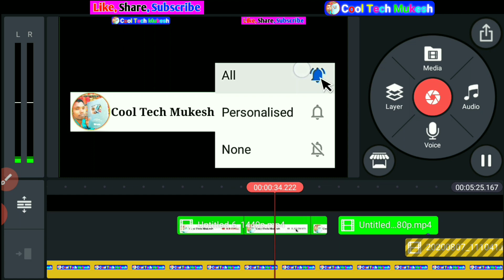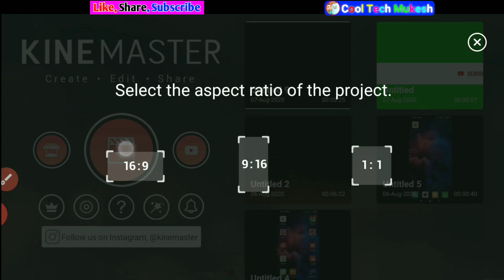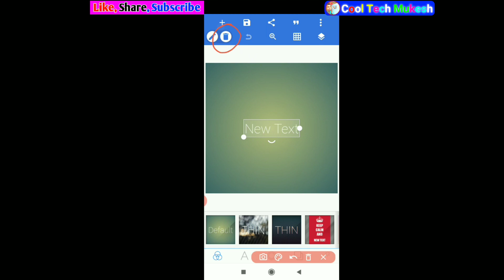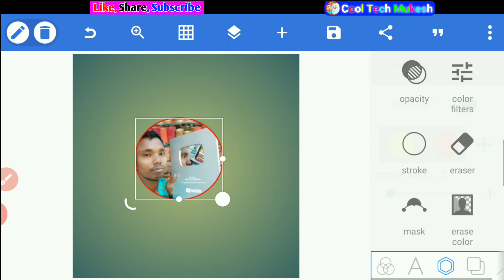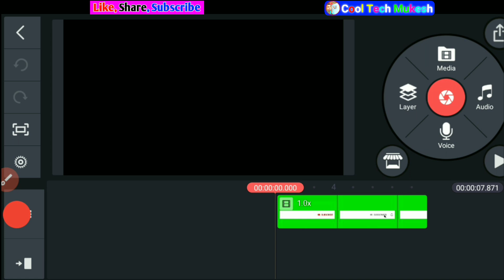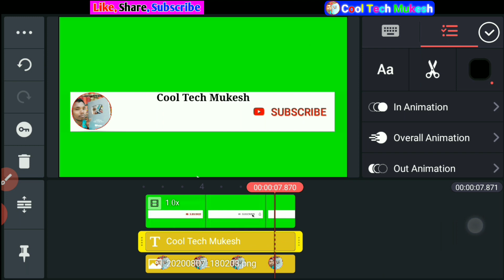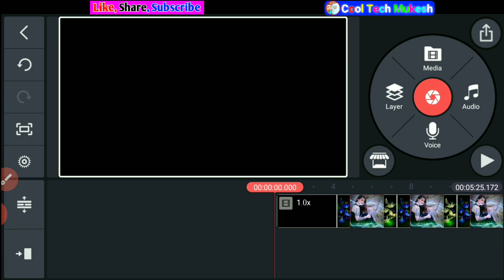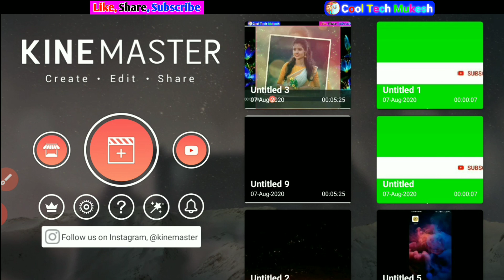How to make Subscribe bell intro animation in Android phone | Kinemaster editing video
Hii frds.

                      Thanks❤